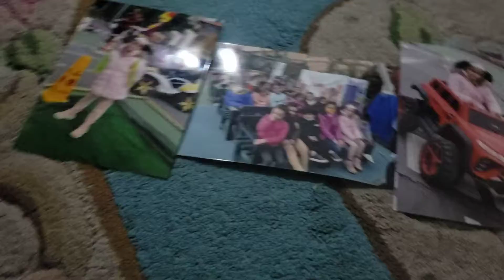2nd. Hanna picture